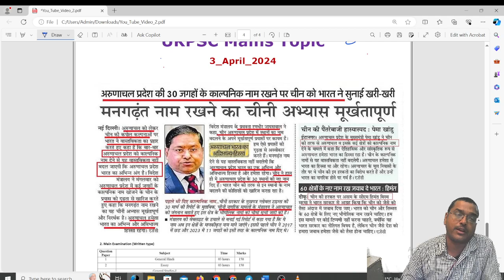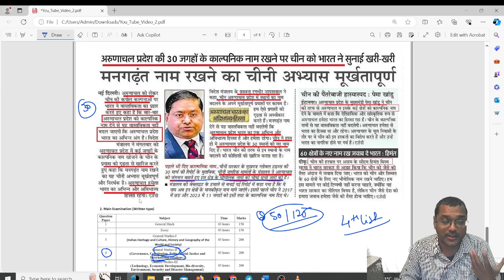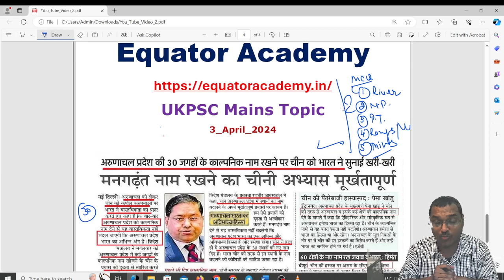UKPSC Upper Prelims-2024 | Main-cum-Prelims Topic | India-China-Arunachal Pradesh | 3 April 2024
Downlaod our App:-  Equator Academy

Equator Academy
Indira Nagar Colony, Near SBI Bank.
Dehradun, Uttarakahnd

logging officer